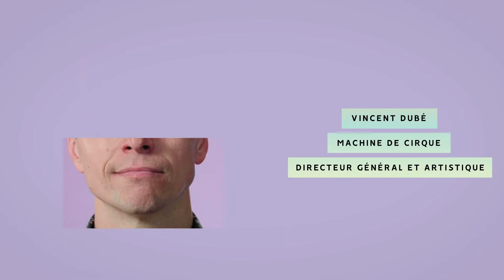Jeune leader du Québec: arts et culture - ARISTA 2020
Découvrez les finalistes de la catégorie Jeune leader du Québec: arts et culture du Concours provincial ARISTA 2020, présenté par BMO Groupe Financier.
Finalistes:
- Rachel Billet, Directrice générale de Machine des arts
- Vincent Dubé, Directeur général et artistique de Machine de cirque
- Caroline Gendron, Directrice générale de Théâtre Tortue Berlue